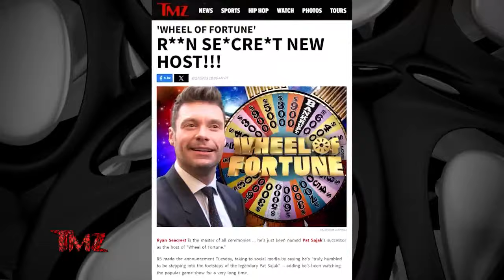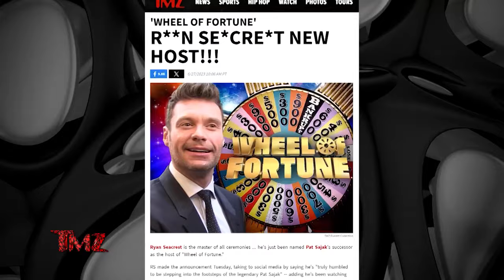Billy Dee Williams Says All Actors Should Be Allowed to Wear Blackface | TMZ TV Full Ep - 4/9/24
Dr. Paul Nassif Offers Up Plastic Surgery Warning for Gypsy Rose Blanchard, Bianca Censori Looks Completely Naked Under Condom-Style Dress with Kanye, Billy Dee Williams Says All Actors Should Be Allowed to Wear Blackface, Ricky Martin Appears To Get Massive Erection Onstage At Madonna's Show, Jelly Roll Says He Bailed On Chance to Meet Diddy, Got a Bad Feeling